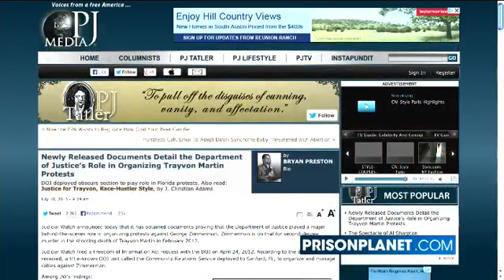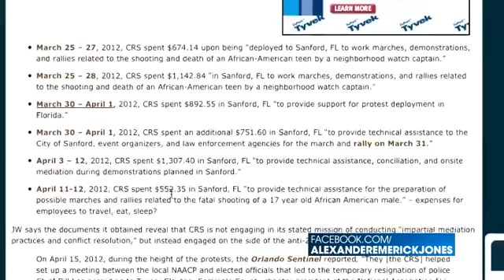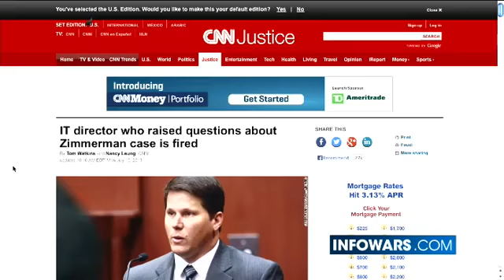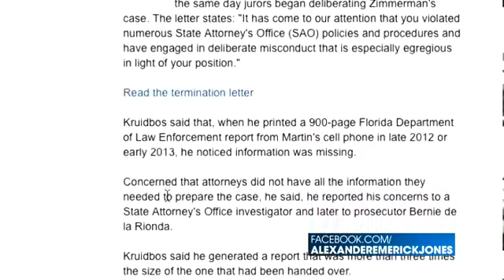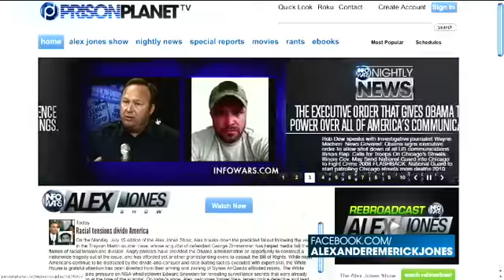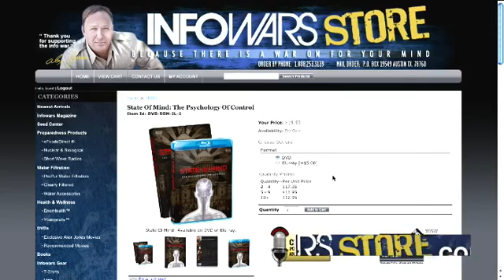COINTELPRO Stirring Racial Hatred -- LARRY PINKNEY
You can only know people -- any person -- as an individual.

The only way you stop bigotry is by looking at people as individuals, not as parts of faceless, stereotyped collectives. When you're judging people based on race, color, gender, orientation, and what not, you're being a bigoted fool, a willing fool. There is nothing the big boys want more than to have people reduced to the level of children, whining about divisive nonsense while they sack the economy.

That's why they use their big banker foundations, and their corporate government, to promote all this bigotry. The big boys want a destroyed culture, where people consume themselves and others in hatred and whimsical wars. The big boys want you to be a crackpot. When you're acting like a beast, you can then be treated like one. You can be looted, put in a social cage, and the big boys get to run your life.

So, enough of this foundation-funded idiocy of attempting to balkanize everything and everyone along pixie elf issues, like skin color.

Really, quit being sensitized by all this foundation-run poison.

You never know someone by their race, color or gender. You only know the tree by its fruit. Start knowing and treating others as the individuals they are. We are all created equal -- individuals.

As Larry Pinkney says: everyone reach one, everyone teach one, my sisters and brothers.